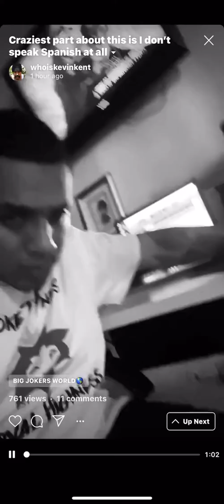Big Joker aka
Go follow Big Joker aka Kevin Kent keep up with the music and comedy